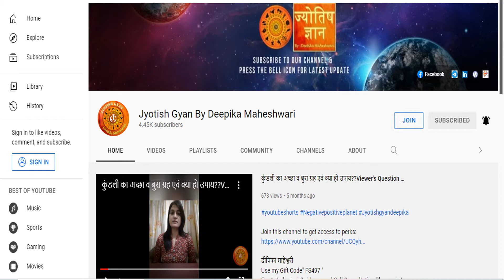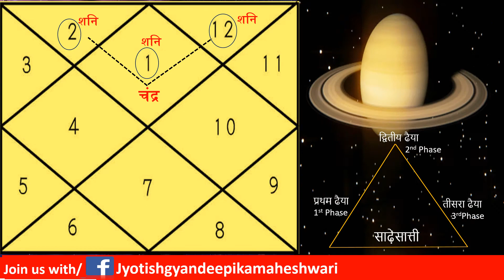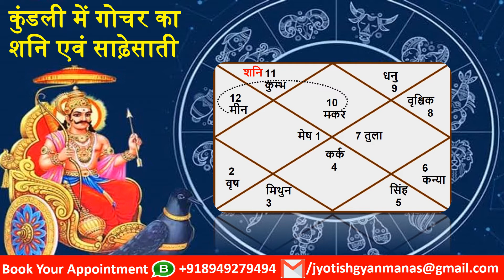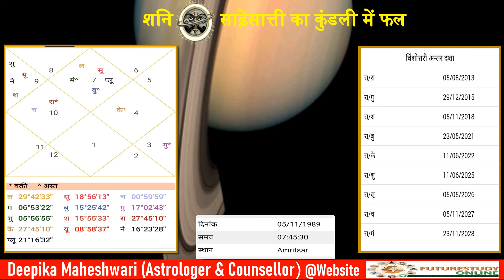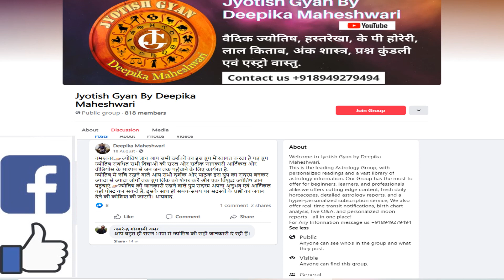शनि की साढ़ेसाती!! कैसे देती है साढ़ेसाती शुभ अशुभ परिणाम,आपकी राशि पर साढ़ेसाती होगी अच्छी या बुरी??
दीपिका माहेश्वरी
Use my Gift Code" FS497 "

नक्षत्र एवं नक्षत्र चरण के तत्व कुंडली फलादेश में इनकी भूमिका

जन्म कुंडली में नक्षत्रों की भूमिका महत्व व प्रभाव

नवग्रह और 12 राशियों के कौन-कौन से तत्व होते हैं

ज्योतिष में 12 राशियां और उनके स्वामी ग्रह

जन्म कुंडली में ग्रहों की डिग्री का महत्व कैसे ग्रह होते हैं और वक्री

कुंडली में किस ग्रह की पूजा से होगी आपको इच्छाओं की पूर्ति

शेयर बाजार एवं ज्योतिष,शेयर मार्केट में तेजी मंदी के कारक ग्रह,Significant Planets of Stock Market

जन्मकुंडली में चंद्रमा की कौनसी स्थिति देती हैअच्छा बुरा फल Importance & Impact of Moon In Horoscope

जाने आपकी कुंडली का आत्मकारक ग्रह कौन है, क्या होगा उसका फल Most Highest Degree Planet & its Impact

जन्मकुंडली में बाधक भाव और बाधक ग्रह,बाधक ग्रहो का शुभ व अशुभ फल Know the Impact Of Badhakesh Planet

क्या होता है केमद्रुमयोग जानेआपकी कुंडली में केमद्रुमयोग है या नहीं Cancellation Points & Its Impact